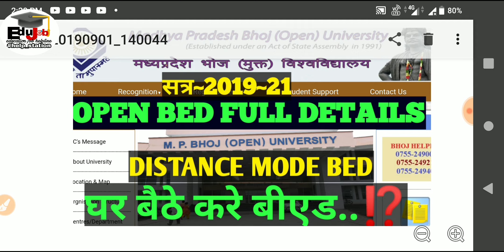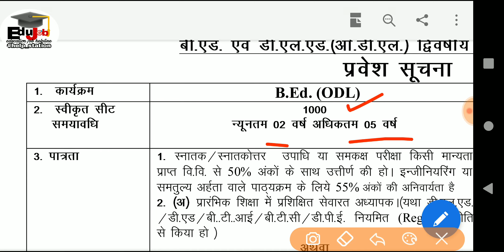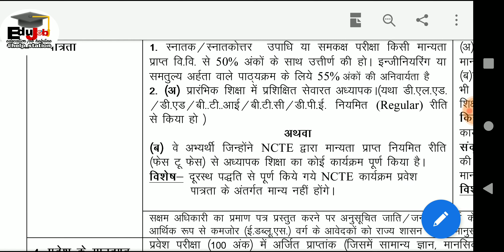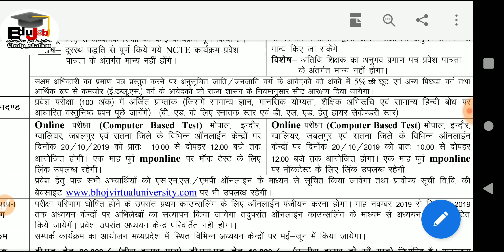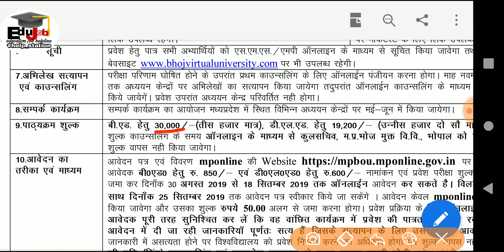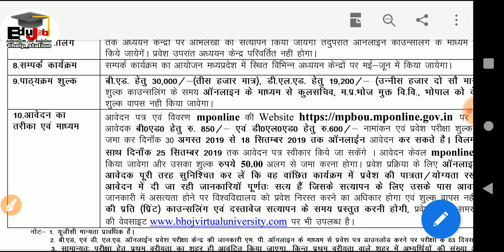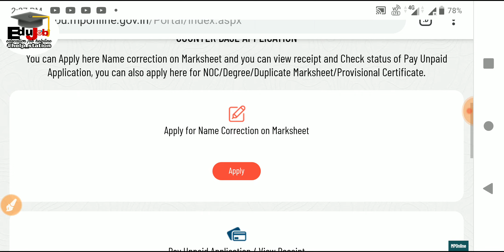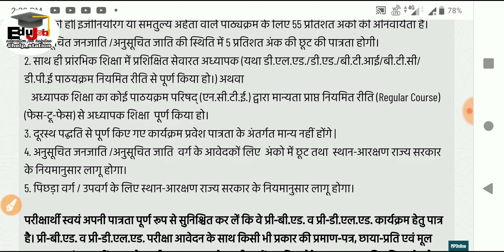mp bhoj open university bed full details/घर बैठे करे बीएड/mp bhoj open bed pre exam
hello dosto aaj ke video me mp bhoj open university ,bhopal se distance mode open Bachelor of Education(B.Ed-ODL)

⛔eligibility~Graduation with 50% marks (i) Trained in-service teachers in elementary education
or
(ii) Candidate who have completed a NCTE recognized teacher education programme through face-to-face mode

fees~30000 (two year)

🔴👇more open university bed details video👇🔴
⛔vmou kota  pre bed full information(कोटा ओपन बीएड)

बी.एड. कार्यक्रम हेतु पात्रता -
एन.सी.टी.ई. के मानक के अनुसार निम्नलिखित अभ्यर्थी बी.एड. ओ.डी.एल. में प्रवेश पाने के पात्र होंगे -
1. स्नातक/स्नातकोत्तर उपाधि या समकक्ष परीक्षा किसी मान्यता प्राप्त विश्वविद्यालय से 50 प्रतिशत अंको के साथ उत्तीर्ण की हो| इंजीनियरिंग या समतुल्य अर्हता वाले पाठ्यक्रम के लिए 55 प्रतिशत अंको की अनिवार्यता है।
    अनुसूचित जनजाति /अनुसूचित जाति की स्थिति में 5 प्रतिशत अंक की छूट की पात्रता होगी।
2. साथ ही प्रांरभिक शिक्षा में प्रशिक्षित सेवारत अध्यापक (यथा डी.एल.एड./डी.एड./बी.टी.आई/बी.टी.सी/डी.पी.ई पाठयक्रम नियमित रीति से पूर्ण किया हो।) अथवा
   अध्यापक शिक्षा का कोई पाठयक्रम परिषद् (एन.सी.टी.ई.) द्वारा मान्यता प्राप्त नियमित रीति (Regular Course) (फेस-टू-फेस) से अध्यापक शिक्षा  पूर्ण किया हो।

how to admission in open bed course from home
bed study centre
how to complete bed from home
distance bed open bed
pre bed from last date
 mp bhoj open university bed full details
mp bhoj  open bed full details
distance bed full details
open bed eligibility
distance bed last date
bhoj open university distance bed open bed full details